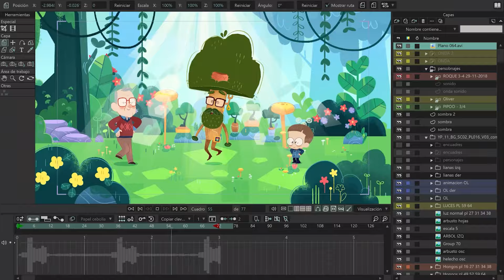Moho Featured Artist: Nahuel Poggi - Yo Pipoo Making Of 04